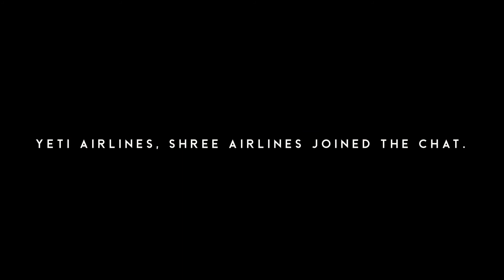Majestic Machines- Extended Version.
Check On These Machines Spotted in Simara Airport.